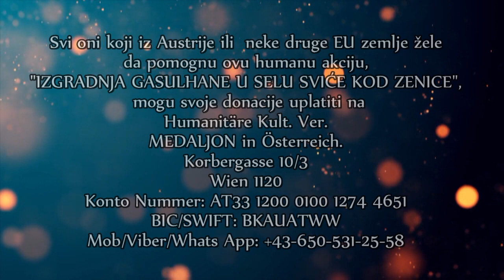APEL ZA IZGRADNJU GASULHANE U SELU SVIĆE KOD ZENICE - H.U. MEDALJON AUSTRIJA